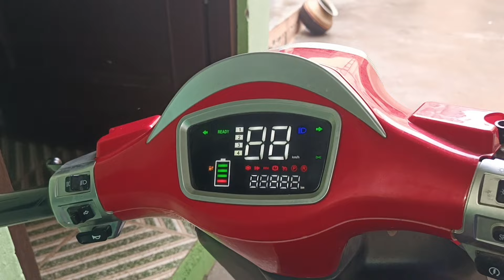Dever mithai laya ❤villagelife